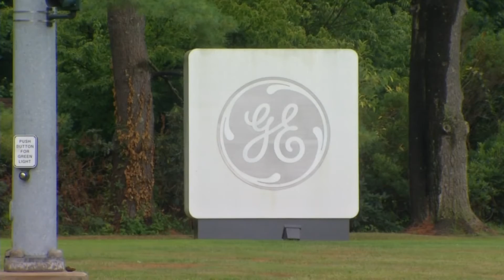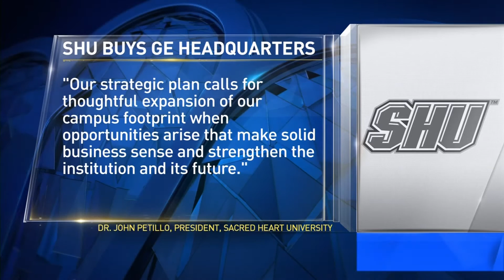Zack Burnett NBC CT Intern Reel